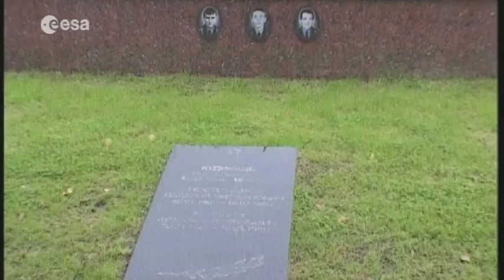The Cosmodrome and Town of Plesetsk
GOCE will be launched from Plesetsk in northern Russia. Founded in 1957, Plesetsk began as the world's first operational intercontinental ballistic missile base, and later was used to place mainly military satellites into polar orbit. Since then, Plesetsk has become one of the busiest launch bases in the world for all kinds of satellites!